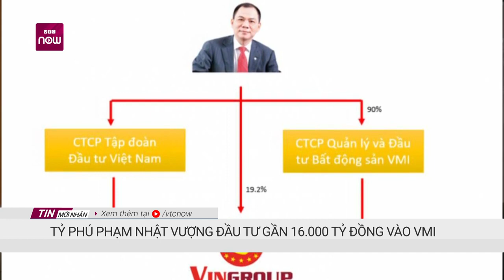Tỷ phú Phạm Nhật Vượng hoàn tất góp vốn vào Công ty bất động sản VMI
Chủ tịch tập đoàn VinGroup Phạm Nhật Vượng thông báo với Sở Giao dịch chứng khoán TP.HCM (HoSE) đã chuyển quyền sở hữu gần 243,5 triệu cổ phiếu VIC cho bên nhận là Công ty CP Quản lý và đầu tư bất động sản VMI thay cho việc góp vào công ty bất động sản mới thành lập này. Có thể thấy bản chất của giao dịch này là ông Phạm Nhật Vượng đã dùng số cổ phần của mình tại Vingroup để góp vốn vào công ty mới là VMI...
*Thông tin Cổ phần Quản lý và Đầu tư Bất động sản VMI JSC tại
*Mô hình đầu tư BĐS Fantasy Home chi tiết tại